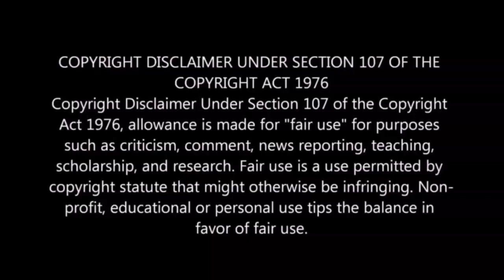Jhanak Jhanak Laherahe - (Old Hindi vol- 4 Super Hot Mix) - By DJ Tanmay From Kalna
About : Dj Tanmay Kalna is a YouTube Channel, where you will find All Type Dj Remix Video in Bengali, Hindi , Bhojpuri , Nagpuri , Purulia , Dj Songs New Video is Posted Day By Day :)

(Mashed with 'Chances' by Mesto . We do not wish to make any commerical use of this. It is intended to showcase the creativity of the artist.